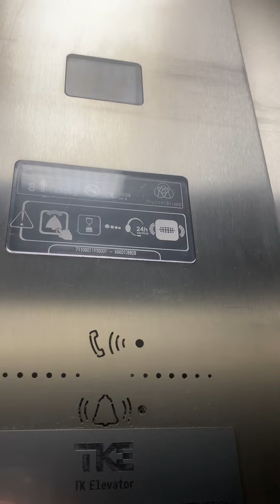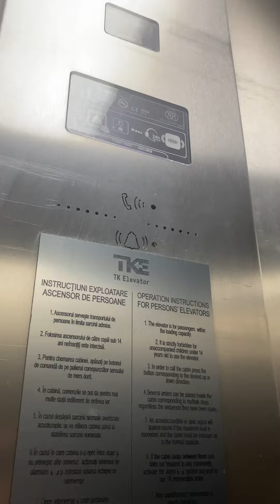ThyssenKrupp elevator at Sun Plaza in Bucharest, Romania